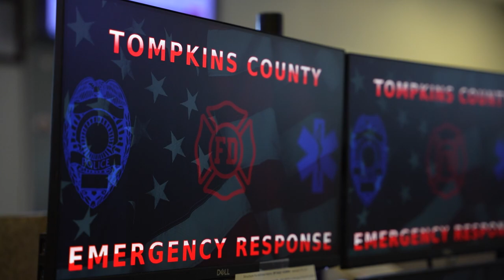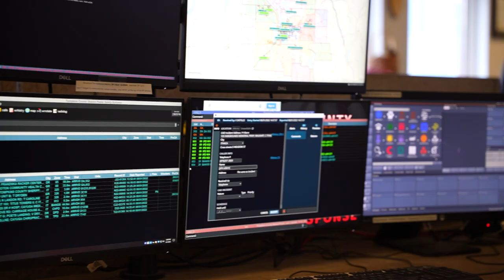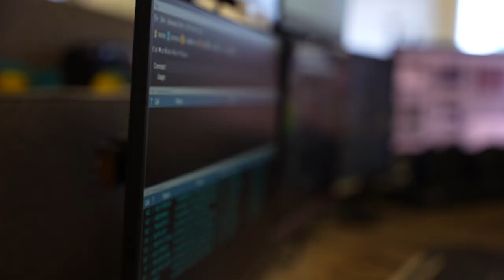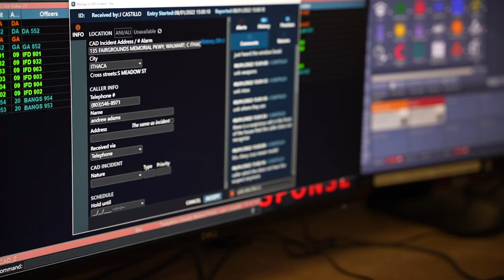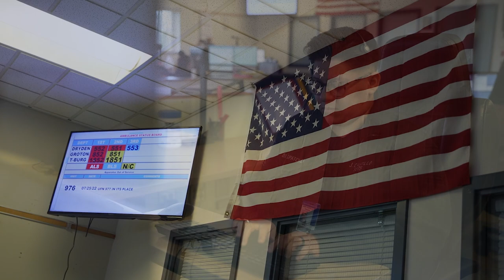A Day in the Life: Tompkins County Dispatcher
Join Tompkins County Department of Emergency Response Dispatchers Josy Castillo and Travis Collins as they tell you what its like to work as a 911 dispatcher.